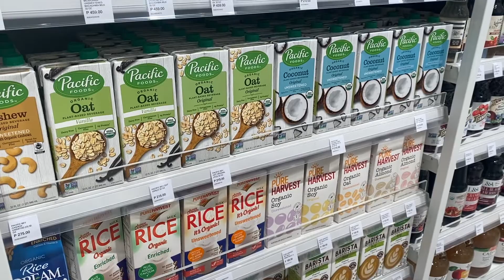life lately | seeing friends, going to work and romanticizing life 🌷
🌷 about me
hi! i’m robin, based in the PH! here to share the mundane and (not so) mundane parts of my life. i currently am a college student from de la salle university taking up bs marketing management minor in economics. during my spare time, i enjoy reading books, watching kdramas and tv shows and spending time with my loved ones ☁️ thank you for supporting my channel!